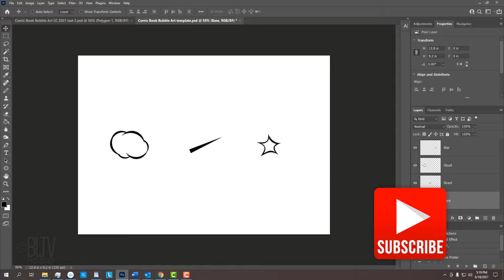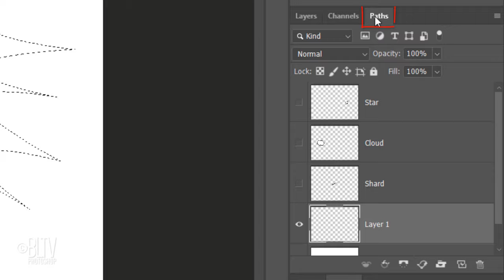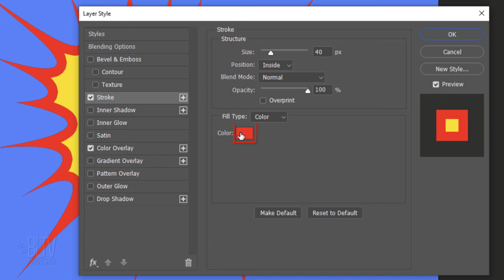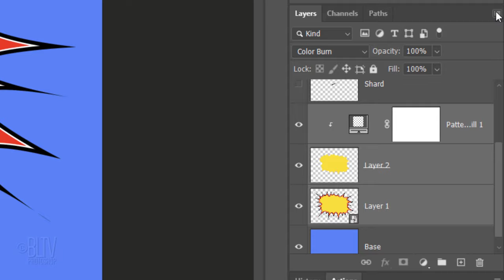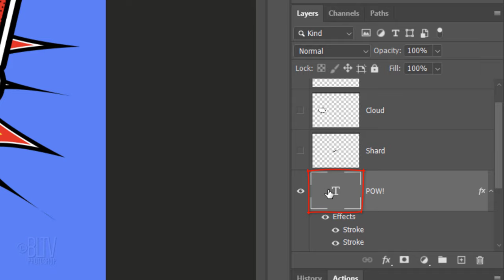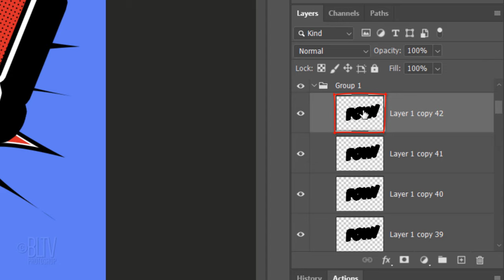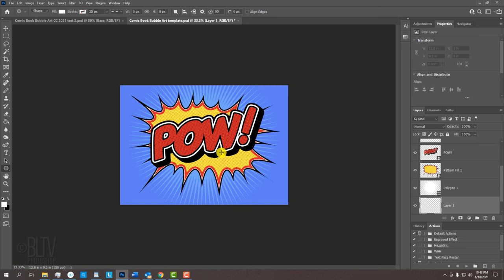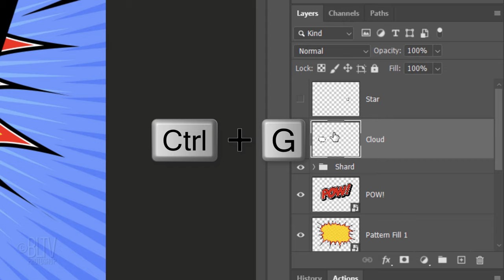Photoshop: Create Your Own Comic Book, Pop Art Text Bubble!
Photoshop CC 2021 tutorial showing how to create your own dazzling, comic book-style, pop art text bubble.

NOTE: If you do not see the patterns I use in this tutorial:
1) Go to "Window"
2) "Patterns"
3) Click the icon at the upper, right of the Patterns panel  to open the fly-out list
4) Click "Small List"
5) Open Back the fly-out list
6) Click "Legacy Patterns and More"
7) Scroll down the patterns list to see it
8) "Patterns"